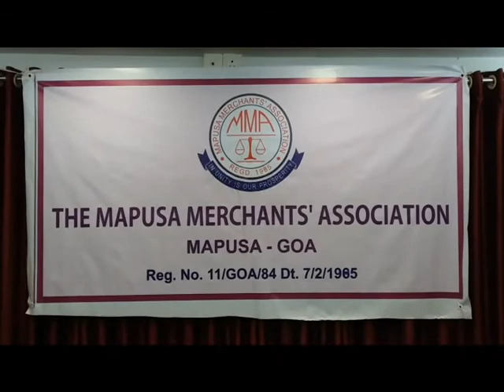ASHISH SHIRODKAR TO CONTEST AS INDEPENDENT FOR MAPUSA BYPOLL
President of Mapusa Merchants Ashish Shirodkar has announced its candidature for the Mapusa by poll as an independent. After Announcing, he said that neither of the candidates of BJP or Congress has contributed to the betterment of Mapusa. People are fed up with the kind of politics Mapuysa is experiencing.